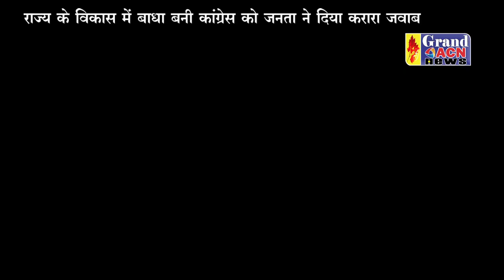भाजपा प्रदेश अध्यक्ष अरुण साव ने कांग्रेस पर बोला हमला